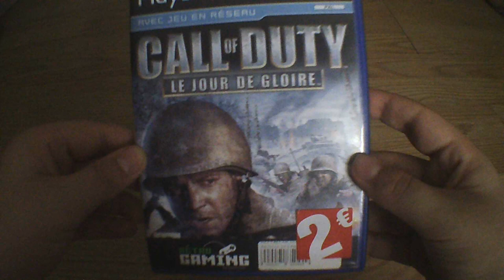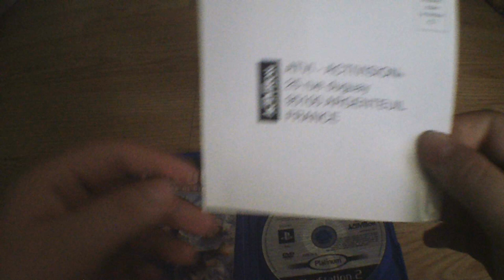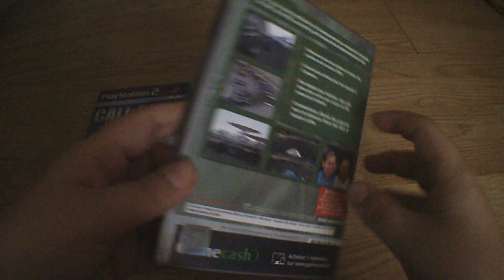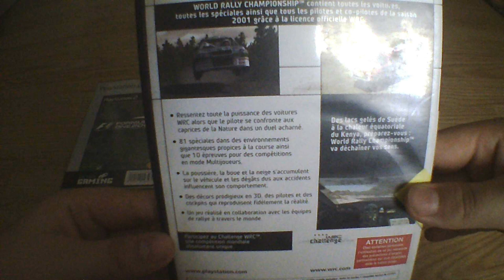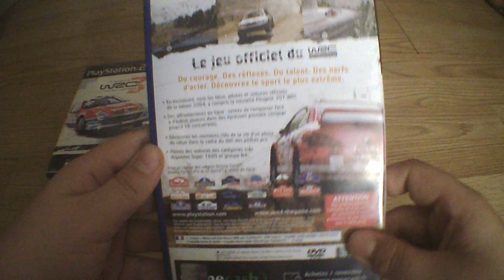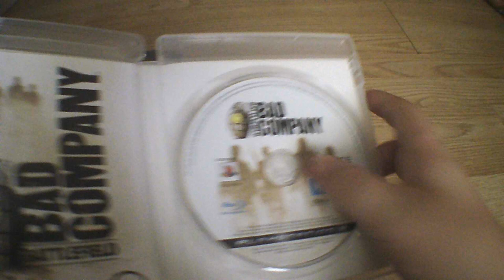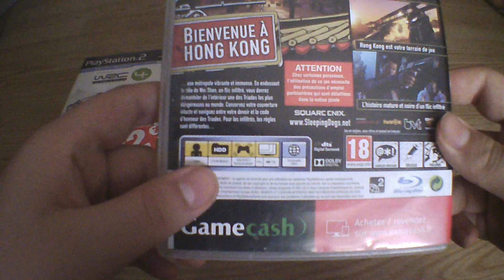Pickup & Test De Jeux Été 2021 (PART 1)